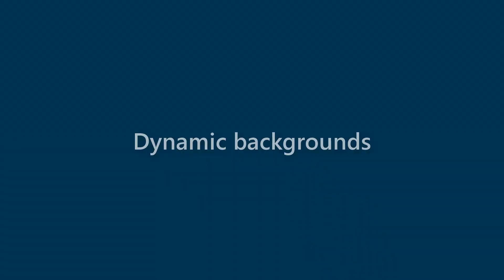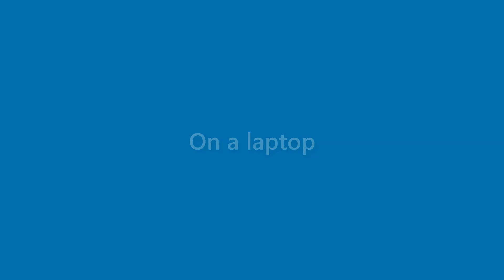Alexandria Richmond - appearance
Name Look - Alexandria Richmond - appearance. In this video we present "Alexandria Richmond" name look and feel in various scenarios.
This video will cover:
How does "Alexandria Richmond" look as a personal letterhead?
How does "Alexandria Richmond" look on a business card?
How does "Alexandria Richmond" look on a computer/laptop screen?
How does "Alexandria Richmond" look with different background colors?
How does "Alexandria Richmond" look with various fonts?